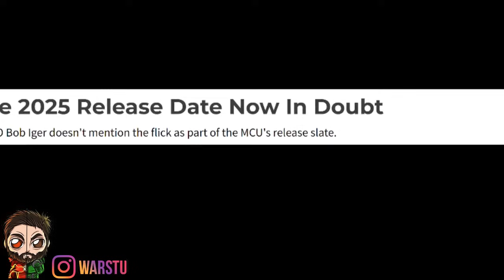Fantastic Four INSANE Kang Doom POST CREDIT SCENE! Dr Doom Origins LEAKED! Marvel Cancelled Projects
Changes Within This Video We Cover
►Fantastic Four Crazy PLOT LEAK!
►Blade Cancelled
►Eternals 2 Cancelled
►Shang Chi 2 Cancelled?
► Wesley Snips Blade Movie
►FF4 Crazy Plot Doom
►Fantastic Four MAJOR Plot Details LEAK
►Fantastic Four Crazy PLOT LEAK! INSANE ENDING! First Set LEAKS & More
►Dr Doom FF4